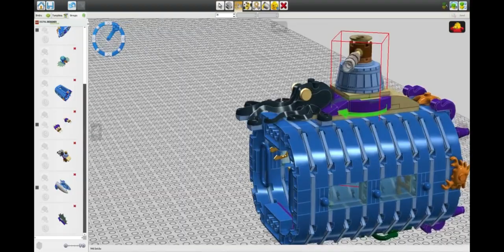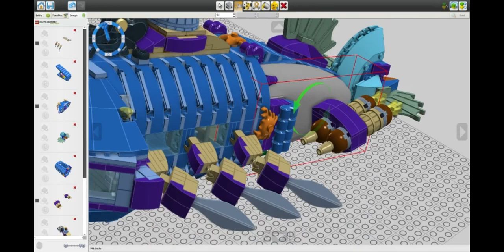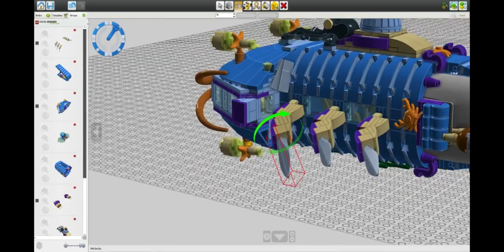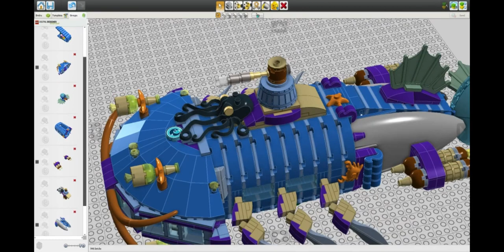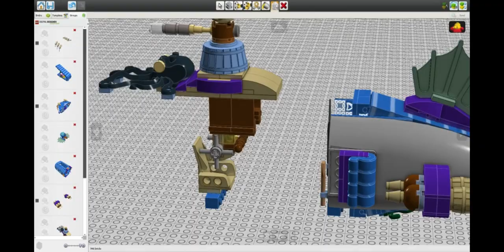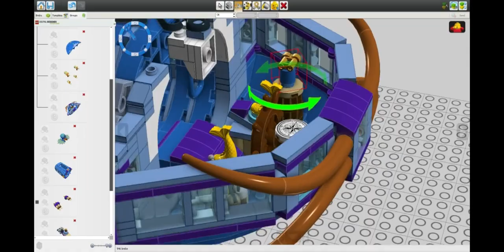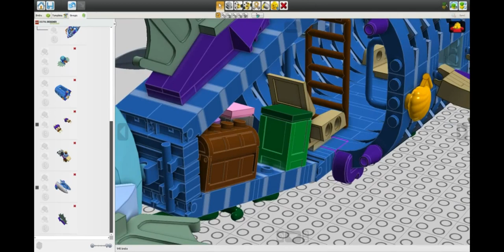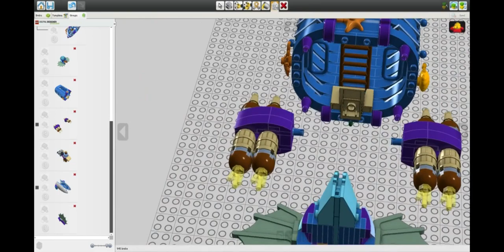[MOC/MOD] Lego Elves Elvendale : Naida's Submarine, The Limulus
Lego Elves Elvendale
MOC / MOD
Sous-marin de Naida, le Limulus
20.000 Lieues sous Elvendale

Un improbable mélange entre un poisson-chat, un limule, un trilobite, un poisson-gobie et une raie manta

- Poste de pilotage avec pleins de manettes : barre, levier de vitesse, boussole, pression, divers leviers de machinerie, etc
- Périscope fonctionnel (il tourne, jusqu'à l’intérieur)
- Trappe / échelle coulissante pour accéder à l’intérieur
- Poignets à l'intérieur pour se tenir
- 1 soute à 4 coffres/caisses
- Le côté droit et gauche de la soute, peuvent être en siège de fortune ou lit.
- 2 sièges, mais peut aller jusqu'à 3, si on enlève tous les coffres de la soute.
- 4 spots gros lumineux extérieur pour regarder dans les profondeur de l’eau
- 4 armes : 2 lances, 1 trident et 1 hache
- Les trucs kitsch à la sauce marine : algues en dessous, crabe, coquillage….et surtout les moustaches de poisson-chat !
- Sculpture de pieuvre, comme emblème
- Nageoires caudale, apophyses, nageoires dorsale molle
- 6 Rames / pattes / grosses pagaies pour avancer
- Accélérateur mécanique à cristaux magiques (comme le ballon d’Aira, Lego set N°41184)
- Tout bouge : nageoires, pattes et accélérateur mécanique (voir vidéo)
- Entièrement accessible de partout, par déclipsage
- Etc

Lego Elves Elvendale
MOC / MOD
Naida submarine, the Limulus
20,000 Leagues under Elvendale

An improbable mixture between a catfish, a limulus, a trilobite, a goby fish and a manta ray

- Steering position with full of joysticks : bar, gear lever, compass, pressure, various levers of machinery, etc.
- Functional periscope (it turns, inside)
- Trapdoor / sliding ladder for access to the interior
- Wrists inside to hold
- 1 hold with 4 chests / cases
- The right and left side of the cargo hold, may be in small benches or beds
- 2 seats, but can go up to 3, if one removes all the chests from the hold.
- 4 large bright outdoor spotlights to look in the depth of the water
- 4 weapons : 2 spears, 1 trident and 1 axe
- Kitsch stuff with sea sauce: seaweed underneath, crab, shellfish ... and especially catfish whiskers!
- Sculpture of octopus, as emblem
- Caudal fins, apophyses, soft dorsal fins
- 6 Oars / paddles / large paddles to advance
- Magic crystal mechanical accelerator (like the Aira's balloon, Lego set N°41184)
- Everything moves: fins, legs and mechanical accelerator (see video)
- Fully accessible from anywhere, by unclipping
- Etc